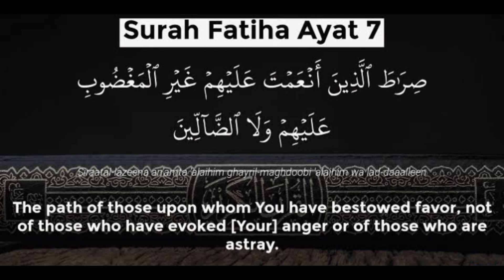Surah Fatiha/AL-Fatiha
Recitations of Quran with arabic text and tarjuma tafseer.
this channel helps people to learn and Recite Quran. . Our educational Islamic content been acclaimed and imitate universally. We make videos that explain logical  things in detail and in less time. We try  to give you authentic original sources of Islam, i.e., Quran and Sunnah.

you will get the more accurate and exact translation and tafseer then
1-    surah fatiha dua
2- surah fatiha for kids
3 surah fatiha recitation
4   surah fatiha sudais

5    Tilawat Surat Al - Fatiha

Surat al fatiha

Quran surah fatiha

sourate al-fatiha

al fatiha pour
7  Al-Fatiha (Religious Text)
9    quran karim ki tilawat
10 quran pak ki tilawat
Jazak Allah